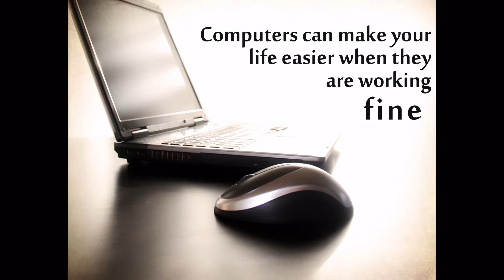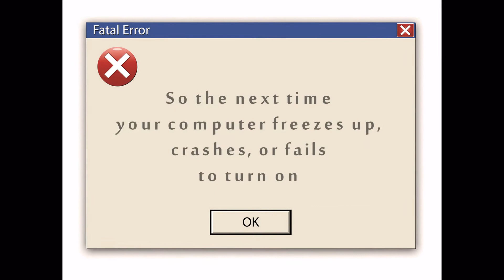Lonnie L.Williams - Williams Sundial Properties